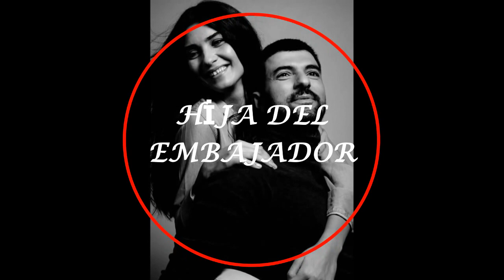¿Cómo sería el amor de Engin Akyürek y Tuba Büyüküstün?